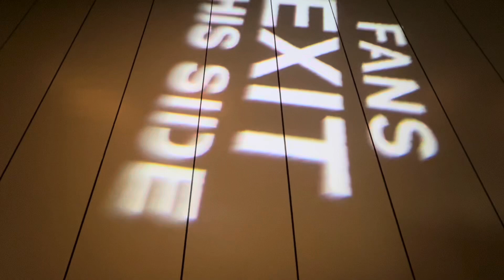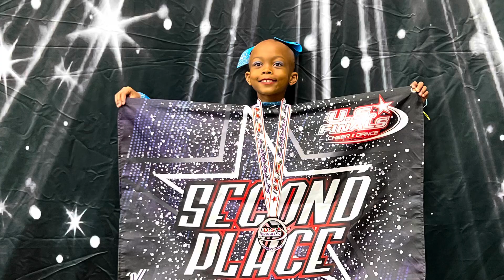US Finals Indianapolis JPAC Radiance Tiny Sunburst 2nd place finish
Here is a look at the US Finals. The girls put up their highest score of the year. So proud of them for working hard.